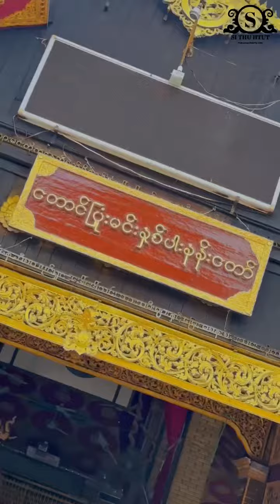နယုန်လပြည့် ဝဏ္ဏသိင်္ဂီမယ်ဖုကြီးတောင်ပြုံးအရှင်ဘိုးဘိုးတို့ရဲ့ရွှေနန်းတော် အကြိုတော်ထောက်ချော့ပွဲ